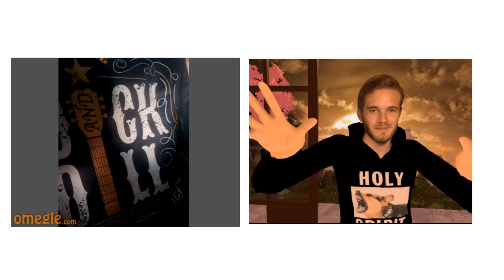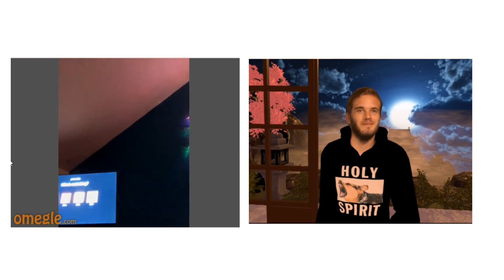PEWDIEPIE ON OMEGLE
its all a joke

PRESS THAT NONFICTION BELL!!🔔

I UPLOAD GAMING/VLOGS/MUSICVIDEO'S DAILY !